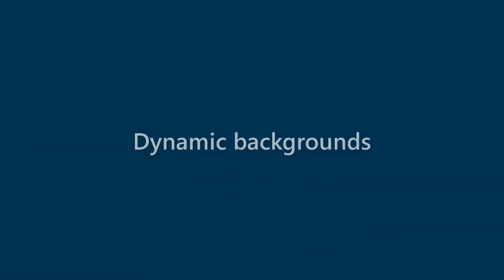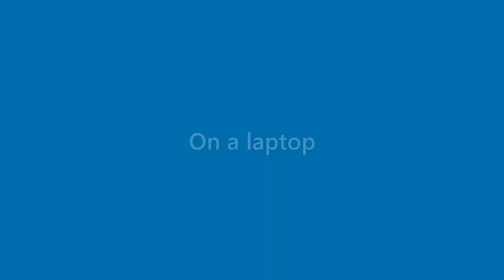Daryl Rowe - appearance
Name Look - Daryl Rowe - appearance. In this video we present "Daryl Rowe" name look and feel in various scenarios.
This video will cover:
How does "Daryl Rowe" look as a personal letterhead?
How does "Daryl Rowe" look on a business card?
How does "Daryl Rowe" look on a computer/laptop screen?
How does "Daryl Rowe" look with different background colors?
How does "Daryl Rowe" look with various fonts?